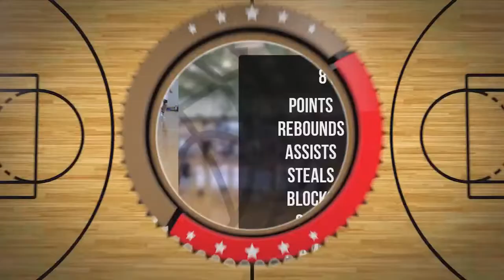Sasza Motylski Player Mixtape DC78 Junior Zambrów 2022